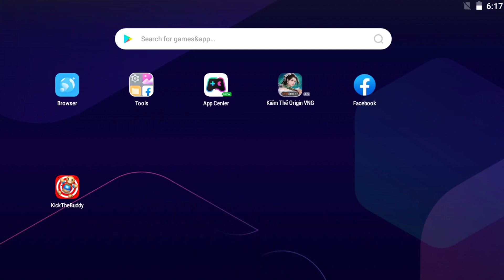Kick The Buddy 2024 - SCARY Bald Eagle VS Melon VS The Buddy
Welcome to IQgamer